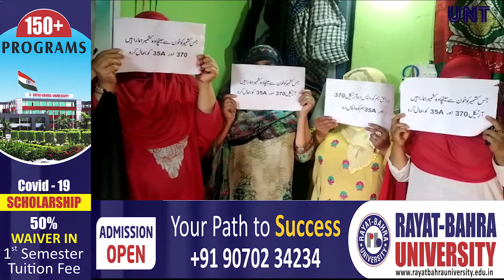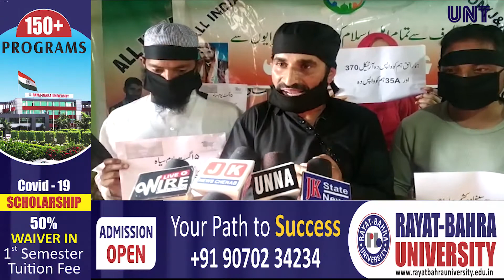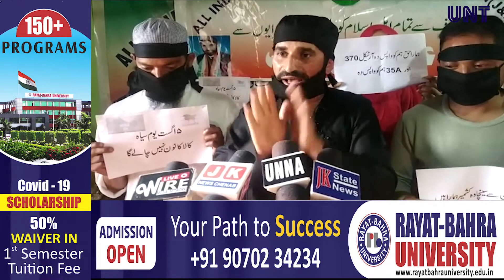We never accept abrogation of Article 370 & 35A, which held in last year 5th August 2019